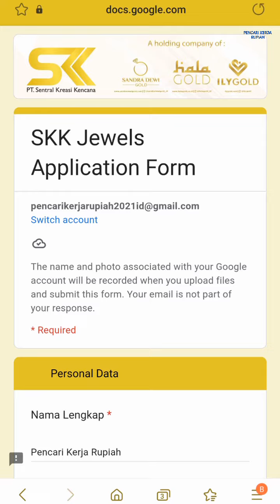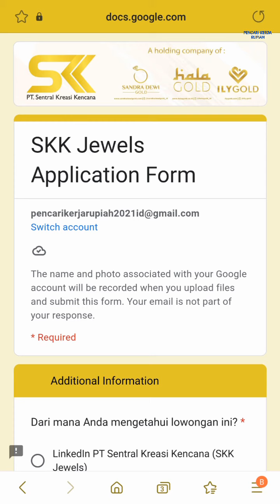PT Sentral Kreasi Kencana Lowongan Kerja Operator Produksi Jakarta hari ini SKK Jewels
Lowongan kerja Jakarta hari ini PT Sentral Kreasi Kencana SKK Jewels

1. Machine Operator
2. Production Operator (Operator Produksi)
3. Cleaning Operator

Alamat PT. Sentral Kreasi Kencana
Jl. Suci No.8, Susukan, Kec. Ciracas
Kota Jakarta Timur